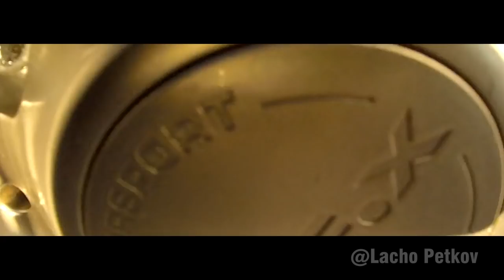Пробвахме новите камъни! / Fresh Car Meet Spring 2019